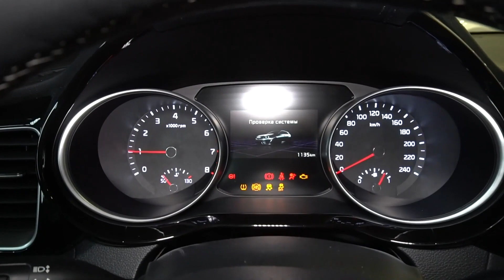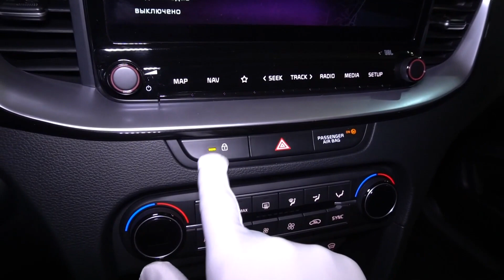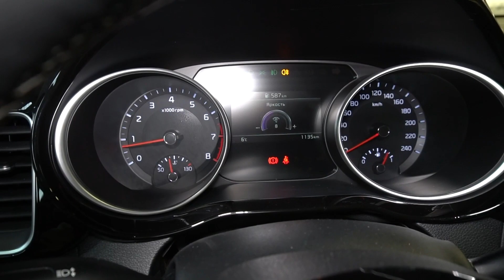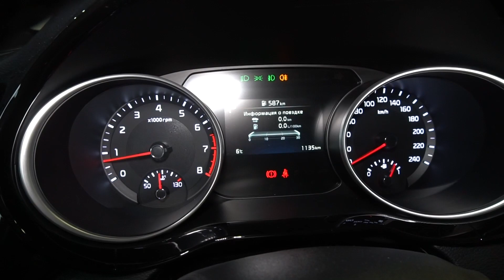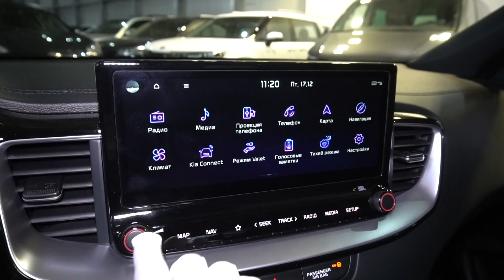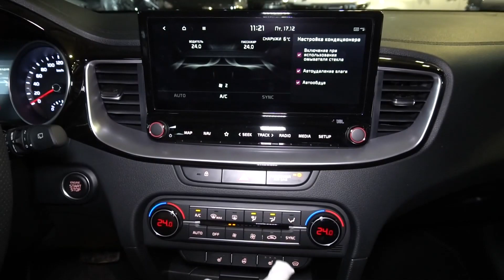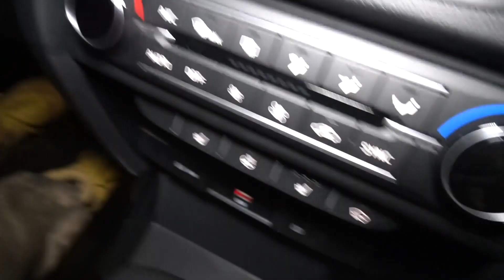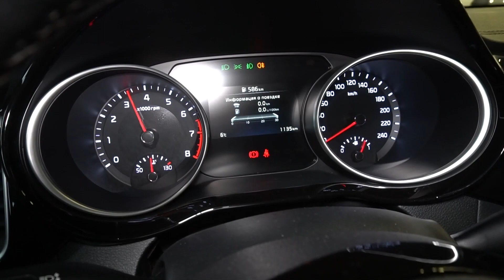Kia Ceed хэтчбек 2022 1.5T (150 л.с.) DCT GT Line - видеообзор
Видеообзор Drom.ru: Kia Ceed хэтчбек 2022 1.5T (150 л.с.) DCT GT Line

Благодарим за помощь в съемках дилерский центр - Киа АвтоСпецЦентр Север.  Здесь вы можете посмотреть и выбрать автомобили марки "Киа"

Киа Сид хэтчбек 2022 1.5Т (150 л.с.) передний привод роботизированная коробка передач комплектация ДжиТи Лайн.

Дополнительные опции:
Цвет Синий металлик.